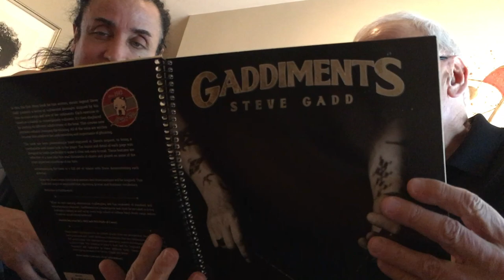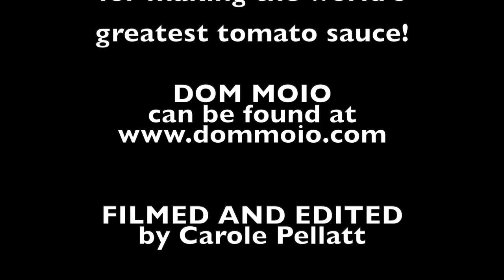MR SAUCE! Episode 18 Danny Reyes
Join Dom for another episode of MR SAUCE! with special guest Danny Reyes!